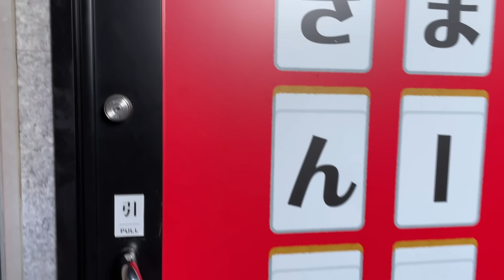すげえ面子ですげえヨンマ打ってきた【名古屋きんぐす】